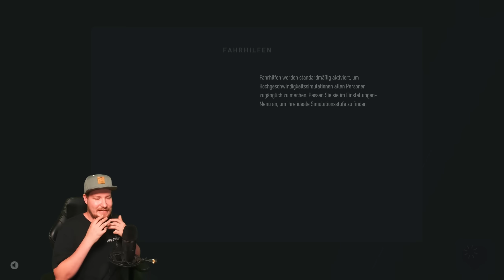ICH DURFTE DAS NEUE FORZA MOTORSPORT VORAB SPIELEN! - LETS PLAY FORZA MOTORSPORT PREVIEW